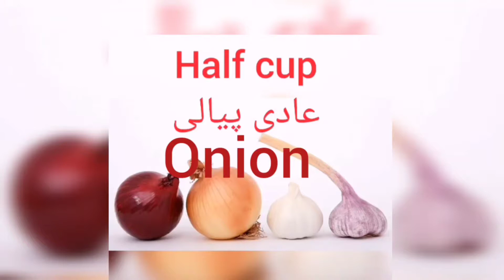Egg kofta receipi easy and tasty, Meat balls with egg, Nargisi kofta.